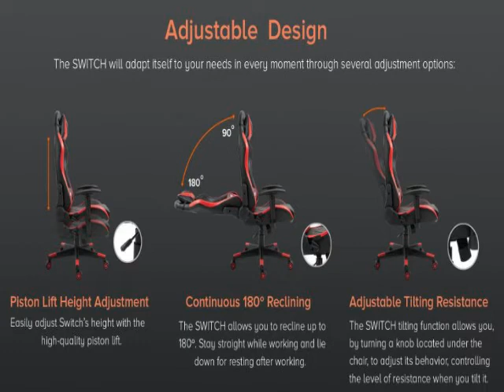Gaming Chair SwitchFrode RGB LED Lights [Switch - noon.com]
Switch Gaming Chair
Switch Frode RGB LED Lights Gaming Chair Model Number : 5934
Switch Gorm, RGB LED Lights Gaming Chair Model Number : 5727
Switch Arne, Office And Gaming Chair Model Number : 5903
Sharpdo Adjustable Gaming Chair With Headrest Pillow :Model Number : ET-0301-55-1
AnneFish Massage Adjustable Ergonomic Gaming Chair Model Number : QY0060
LIKEREGAL Fantastic Steel Gaming Chair Model Number : 27473
ASA Adjustable Gaming Chair Model Number : ASA-550

Frode RGB LED Lights Gaming Chair, Ergonomic for Office use as well, Headrest With Lumbar Support, High Back With Adjustable Reclining